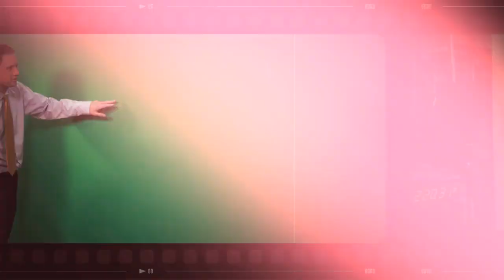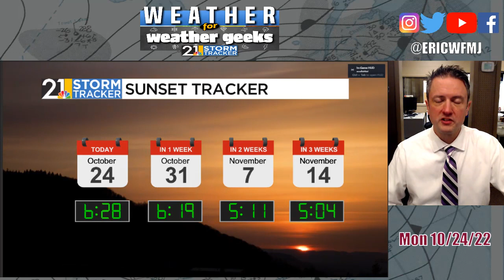Looking At Harsh Winter Of 2010-2011; Analog For This Winter Or No? "Wx For Wx Geeks" 10/24/22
00:00 Intro
00:28 More Great Weather!
02:50 Wednesday's Rain Chances
03:38 Mild Start To November
04:08 Winter Forecast Discussion